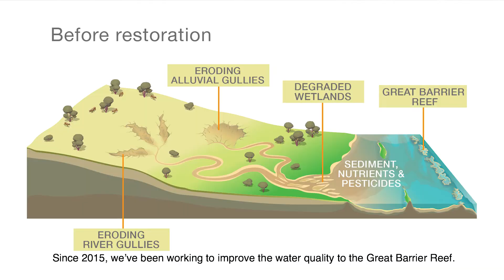Reef Aid – Securing the future of the Great Barrier Reef – MacArthur 100&Change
The Great Barrier Reef is under threat. It’s lost more than half its coral cover since 1985 due to climate change and poor water quality. Every year millions of tonnes of fine sediment flow onto the Reef and devastate the ecosystem.

The Great Barrier Reef supports the culture and livelihoods of 70 Traditional Owner groups who have been its custodians for over 60,000 years, yet they are largely excluded from its management.

Together Greening Australia and Traditional Owners are ready to restore 2,000 hectares of eroded land and 10,000 hectares of wetlands at priority sites using a proven solution to prevent 400,000 tonnes of sediment from polluting the Reef each year improving water quality, the Reef’s resilience to climate change and Indigenous livelihoods and wellbeing.

We will co-design and co-deliver our solution with Traditional Owners, create Indigenous enterprises, stimulate environmental markets, and introduce a revolving fund that ensures long-term impact.